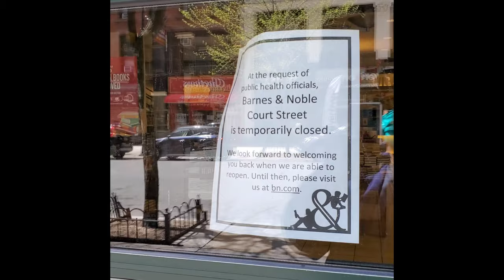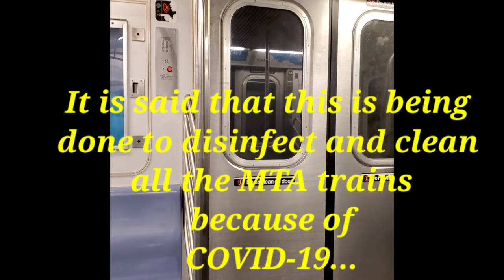X marks the spot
This was just before certain changes were made to the transit system. Let's see where we go from there...